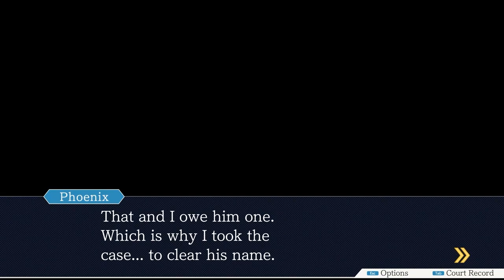Return to Danganronpa